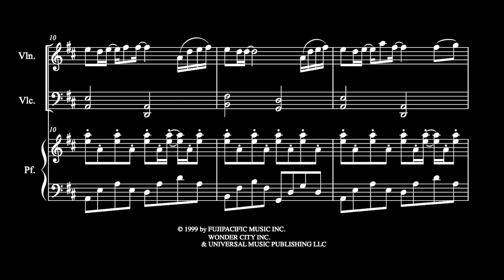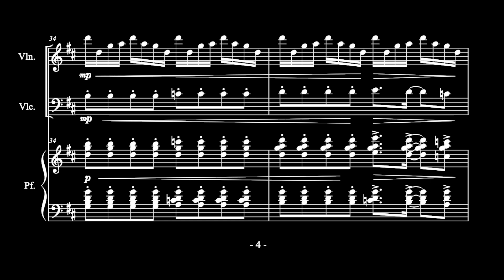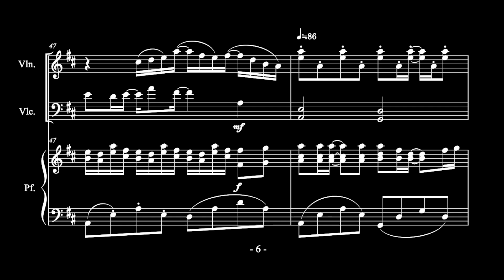Summer for Piano Trio(pf,vn,vc) Joe Hisaishi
久石譲作曲、映画「菊次郎の夏」のメインテーマ、
みなさんおなじみの夏といえばこの曲！という曲のピアノ三重奏版です。

作曲：久石譲
編曲：yasu-da-joe

音源：
Note Performer 4 (Piano, Violin, Cello)